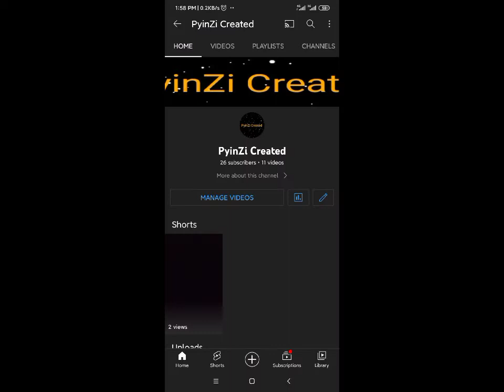မြန်မာဒဏ္ဍာရီလာ မကောင်ဆိုးဝါး ညံသတ္တဝါကြီး!!😲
မြန်မာဒဏ္ဍာရီလာ ညံသတ္တဝါကြီး😲